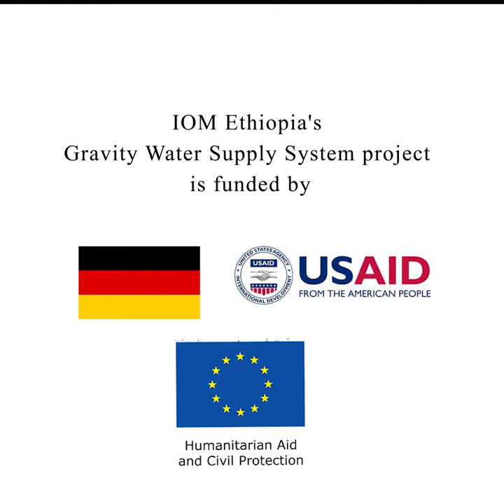Innovative Solutions for Clean Drinking Water in Ethiopia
For returning internally displaced persons in West Guji and Gedeo zones in Ethiopia, going back home gives renewed hope, but also came with challenges, particularly the lack of access to clean water. In response, IOM developed a Gravity Water Supply System to deliver water to the community which does not require the consumption of energy or emission of carbon.